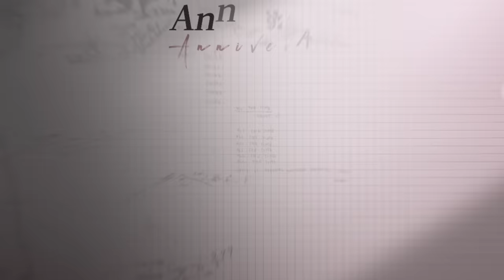Path to Nowhere | Flora Unfurl - Official Trailer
Time-limited event starts on Oct 27
■ Event Image Retrieved

Beauty thrives through offering, shining amidst the blooming abundance.